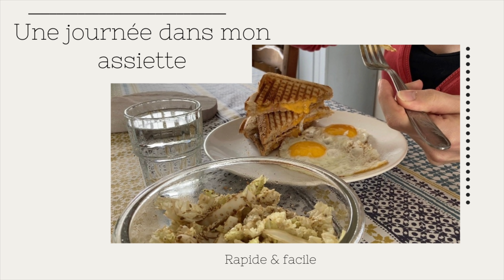Une journée dans mon assiette | En toute simplicité et dans la cacophonie familiale | Gratitude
*Mon matériel et les logiciels pour produire mon contenu:*

Logiciel montage: Imovie ( uniquement sous iOS)
Thumbnail et fond vert: Canva

Filmé avec un Iphone SE 2020

Mes trépieds et ( ces trépieds sont fragiles mais peu onéreux pour débuter, alors j'en prend soin et les enfants n'ont pas le droit d'y toucher)